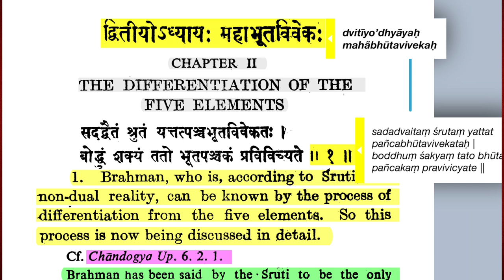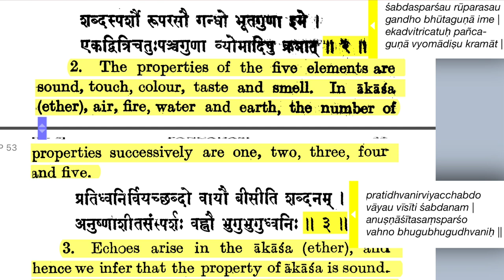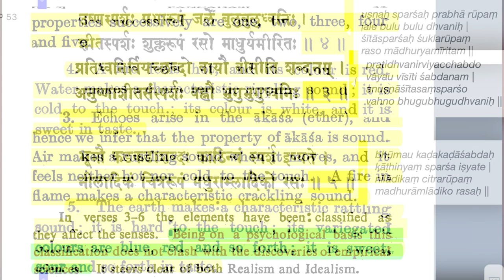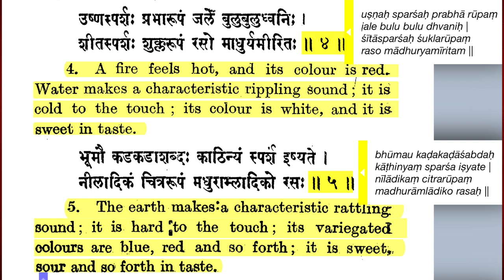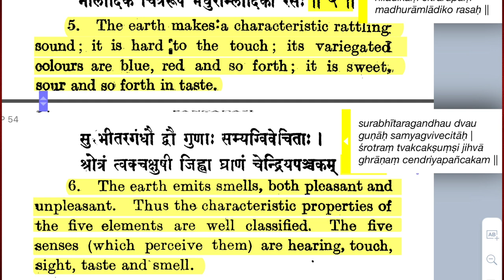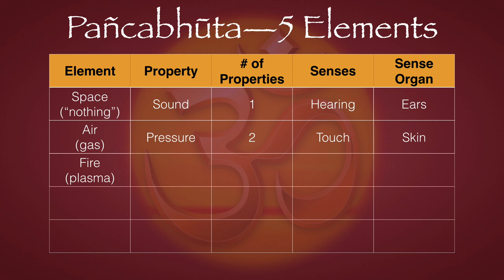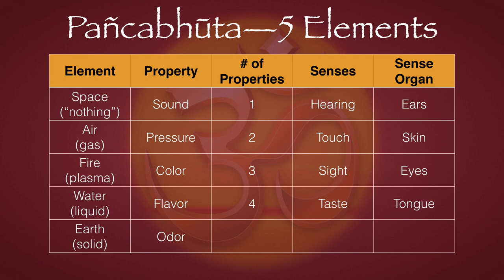Śrī Pañcadaśī 2.1-6: Mahā-Bhūta-Vivekaḥ—Discrimination of the Great Elements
Namaste 🙏🏼 So Advaita and Śāṅkhya have a kind of strained relationship. On the one hand, Advaita needs Śāṅkhya to enumerate the physical elements and other phenomena that one must discriminate from Brahman. On the other hand, Śāṅkhya is atheistic because it bases everything on matter; whereas, Advaita is the ultimate theism of Brahman as the Absolute Truth. So to love the One, to love the Self is called Ananya-bhakti.

And so God is actually the Self. Myself, yourself, the Self of everything. The ultimate Self is consciousness. It has to be, because consciousness is the prerequisite for everything else. Without consciousness, there isn't anything. I mean, actually, we can already have nothing in suṣupti, and that's with consciousness. So without consciousness, I mean, it's less than nothing. There's no perception at all.

So this is the problem, that Śāṅkhya is required as a basis of discrimination, as a field of inference, which is necessary to deduce the existence of Brahman; because even after we analyze all the material elements and phenomena, there is still something missing. But what is that? Sat-cit-ānanda—eternal existence, unconditional awareness and bliss.

The elements of the universe cannot give these things because they don't have them. Their existence is derived from Brahman's sat potency. The consciousness of living beings is derived from Brahman's chit potency. And the bliss or pleasure that we get from material things is derived from Brahman's ananda potency. So without this sat-cit-ānanda, the material world is simply a dead wasteland, useless and not enjoyable to anybody. So this is the thing. The world, even though it has its unpleasant aspects, is built on the principle of enjoyment. There has to be an enjoyer to enjoy it. That's Brahman. So this is the function of discrimination.